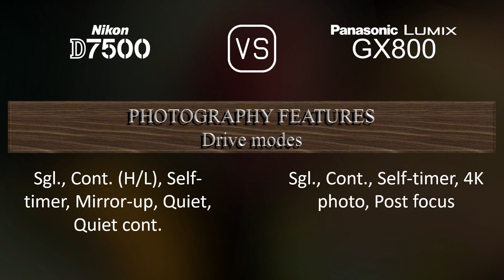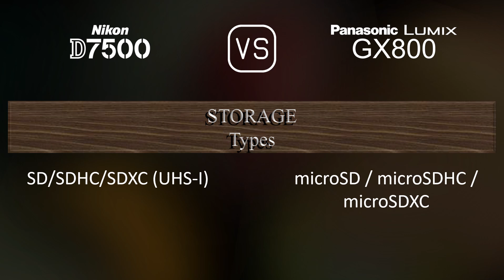Nikon D7500 vs. Panasonic Lumix GX800: A Comparison of Specifications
This video overviews the Nikon D7500 and the Panasonic Lumix GX800 in a parallel comparison of specifications.

00:25 LAUNCH
00:33 BODY
00:40 SENSOR
01:01 IMAGE
01:16 OPTICS & FOCUS
01:41 SCREEN
01:58 VIEWFINDER
02:09 PHOTOGRAPHY FEATURES
03:03 VIDEOGRAPHY FEATURES
03:17 STORAGE
03:20 CONNECTIVITY
03:45 PHYSICAL
04:03 MISC